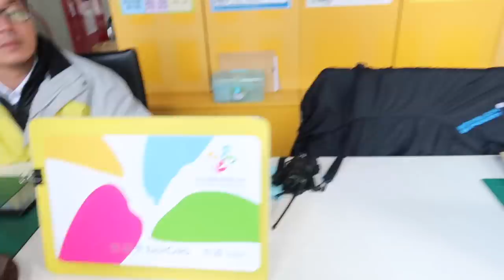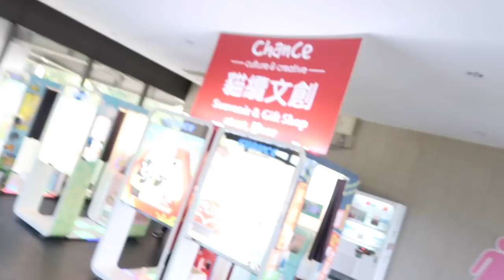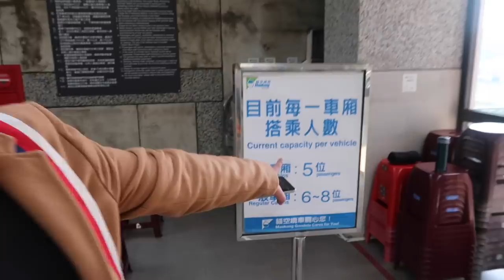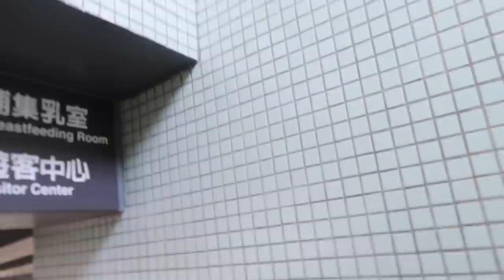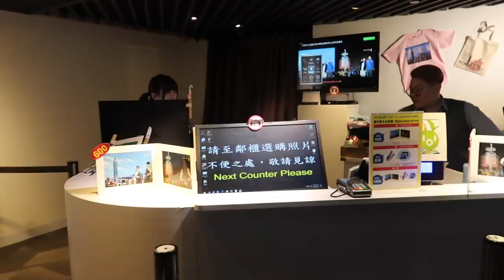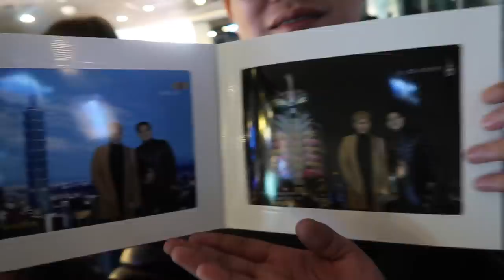TRIP to TAIWAN w/ my 'THE ONE' (Sarap ng WEATHER) | Wowie and Ronan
Hi,

***TAIPEI TRAVEL GUIDE***

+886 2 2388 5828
No. 33, Section 1, Kaifong Street
Zhongzheng District 108 Taipei, Taiwan

Go explore the world you live in, TIME to TRAVEL! :)